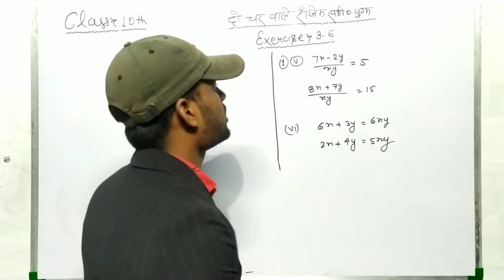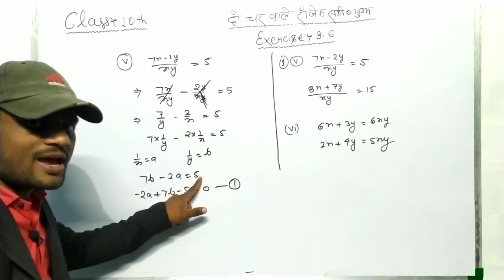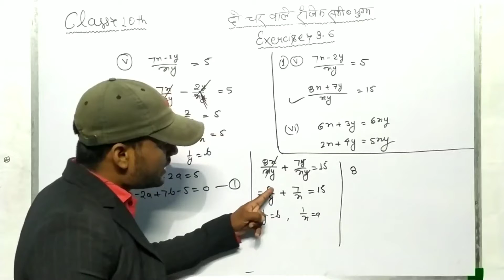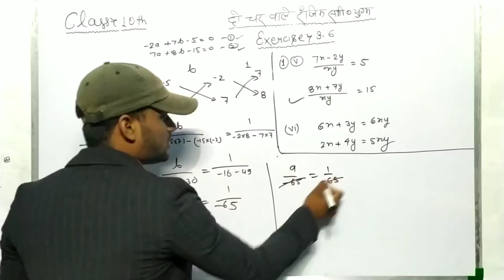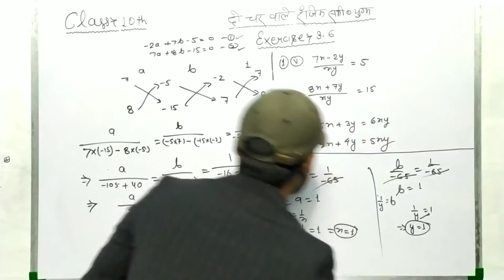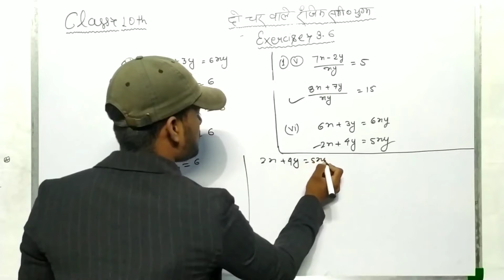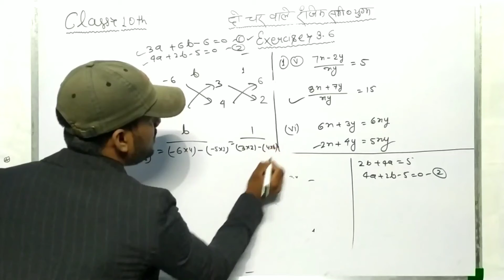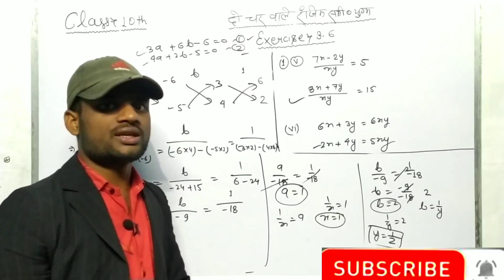Linear Equations | Chapter 3 Exercise 3.6 Q:- 1 | Ncert in Hindi | Class 10th Math By Vishal Sir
Pair Of Linear Equations In Two Variables, Ncert math class 10th all solutions, Ncert math class 10th,up board,best explain with Tricks, exercise 3.6

My YouTube channel CLASS 9TH AND 10TH MATH NCERT ALL COMPETITIVE EXAMS MATHS TRICKS:-.

CANTANT COVER
1. Class 10th math
2. Class 10th math chapter 3
3. Class 10th math chapter 3 pair of Linear Equations in Two Variable
4. class 10th math chapter 3
5.class 10th math Ncert
6. Ncert Class 10th math
7. Ncert math solutions
8. Class 9th and 10th math
9.class 10th math chapter 3 exercise 3.6 Question:-1
10.class 10th math chapter 3 exercise 3.6 Q:-1

VK STUDY PLATFORM